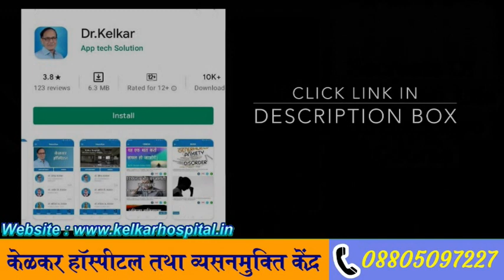बुरे समय मे खुश रहनेकी 4 टीप्स? |Dr. Deepak Kelkar (MD, MBBS)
If you've been looking for happiness, the good news is that your choices, thoughts and actions can influence your level of happiness. It's not as easy as flipping a switch, but you can turn up your happiness level. Here's how to get started on the path to creating a happier you.

Surround yourself with happy people. Being around people who are content boys your own mood. And by being happy yourself, you give something back to those around you.
If you have friends and family who support you during difficult times and celebrate with you during good times, take the time to nature those relationships.
Pretend you have an emotional bank account. Fill it with kind words and actions. Be careful and gracious with critique. Let people know that you appreciate what they do for you or even just that you're glad they're part of your life.

Develop the habit of seeing the positive side of things. You needn't become overly optimistic  after all, bad things do happen. It would be silly to pretend otherwise. But you don't have to let the negatives color your whole outlook on life. Remember that what is right about you almost always is more than what is wrong.

• Psychiatrist
• Hypnotherapist
• Psychotherapist,
• De-addiction Specialist
• Sexologist